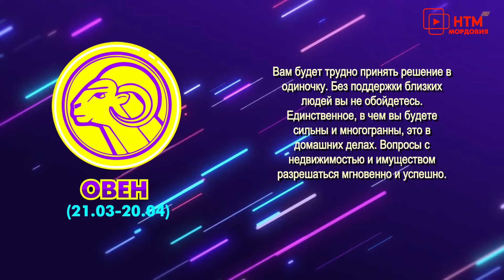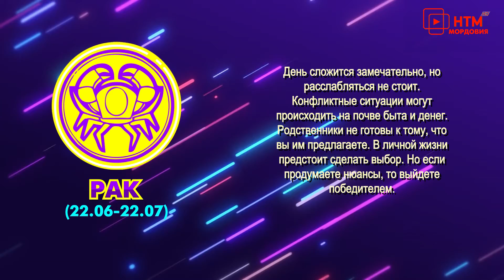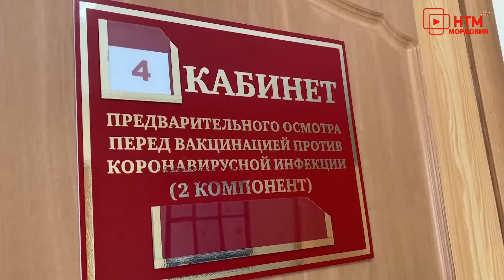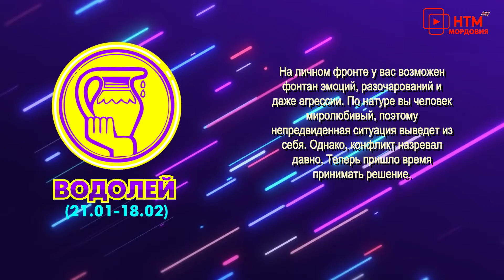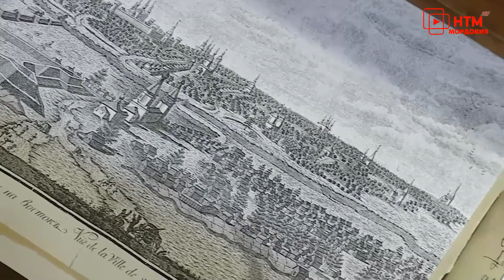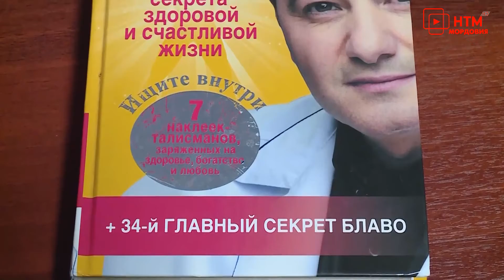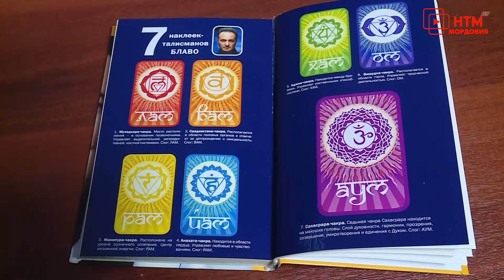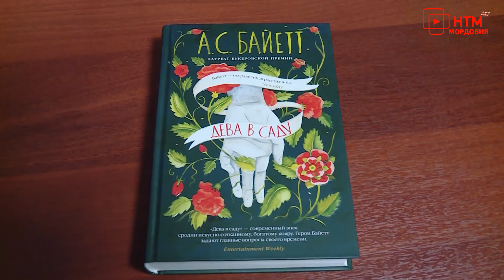Гороскоп, обзоры фильмов, женские советы. Народное утро. Выпуск 1055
Эфир программы от 7 октября 2021 года.